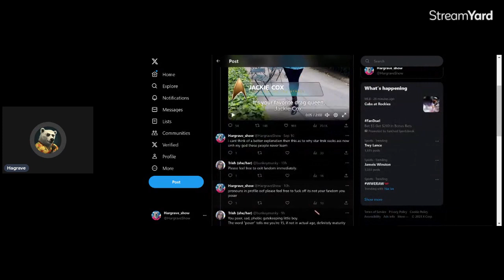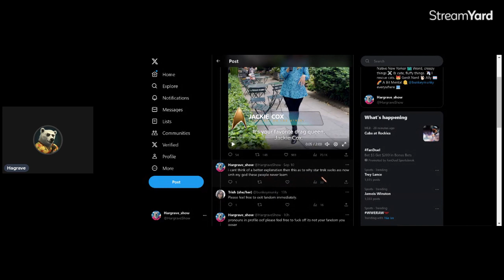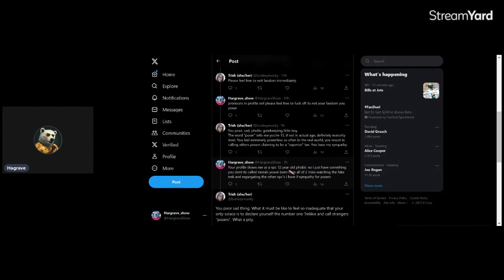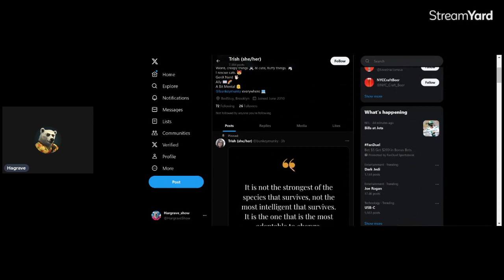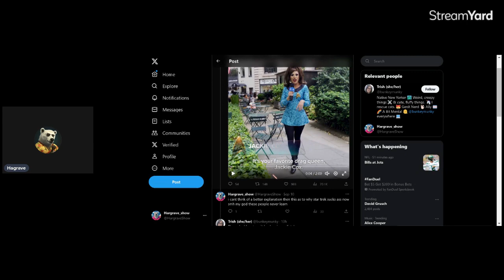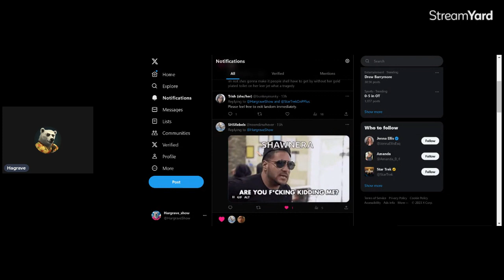Welcome to your modern star trek lol